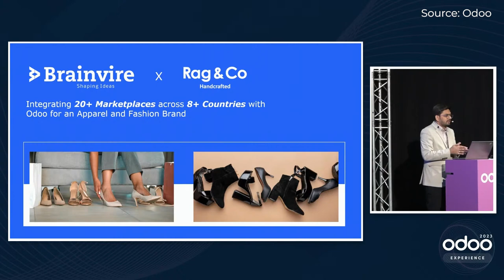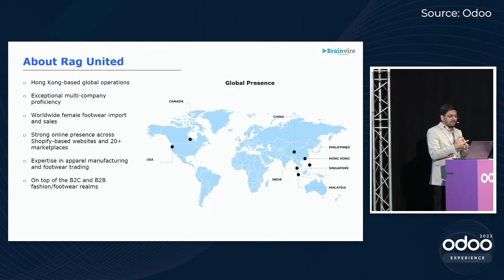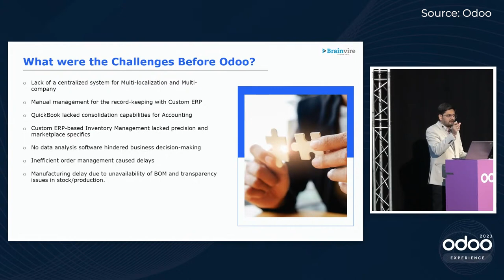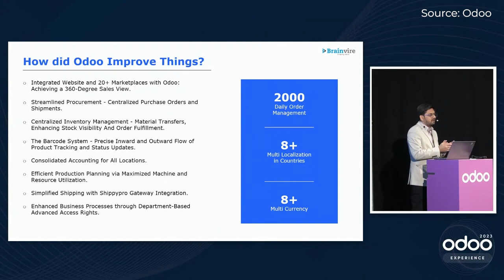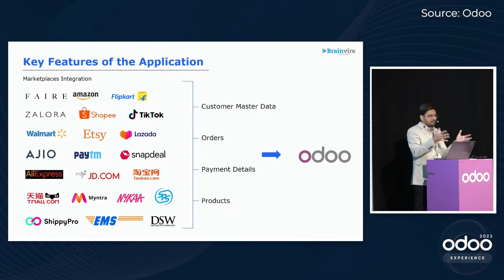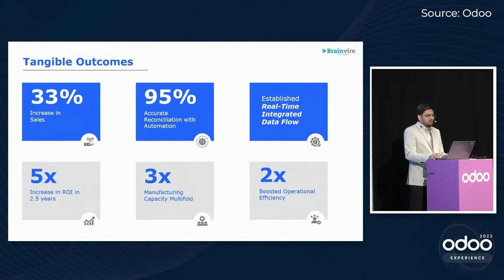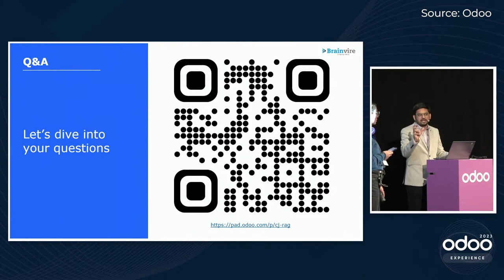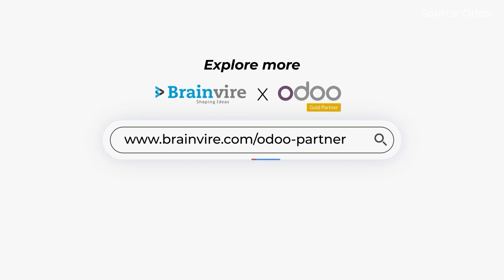How a Fashion Brand Integrated 20+ Marketplaces across 8+ Countries - Chirag Jogi @Odoo Experience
Watch Chirag Jogi host this incredible customer success story community talk at Odoo Experience 2023, Belgium.

Brainvire helped a leading apparel and fashion brand centralize its system to manage and improve operations for multiple online stores and delivery locations across the globe with Odoo.